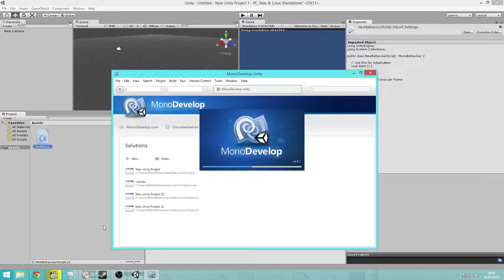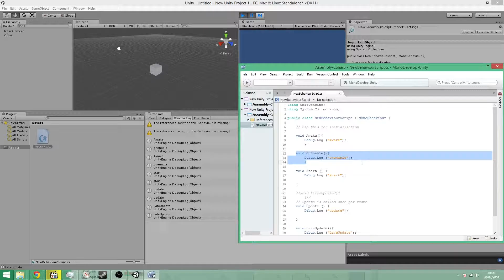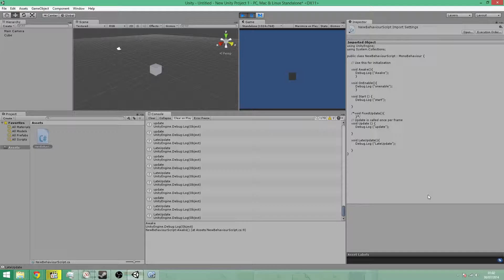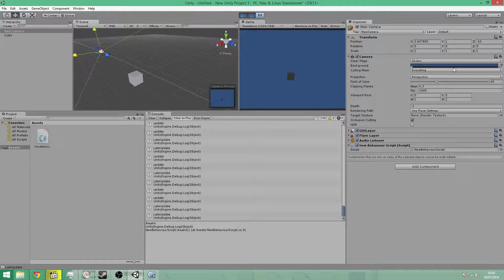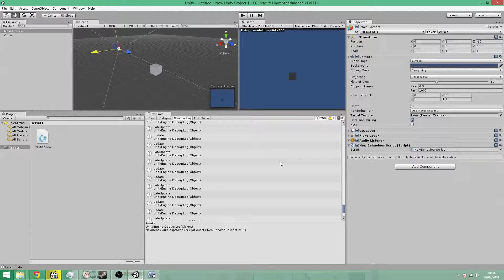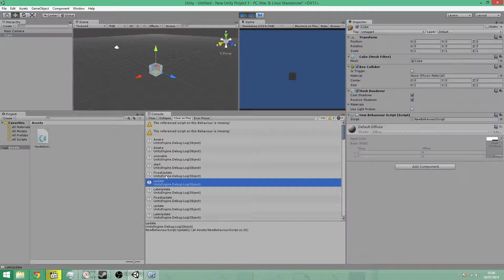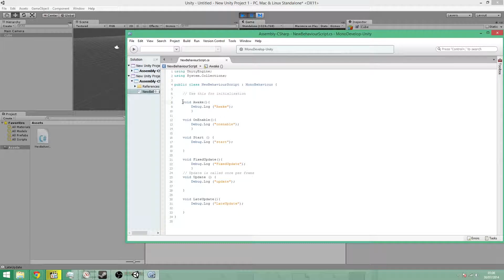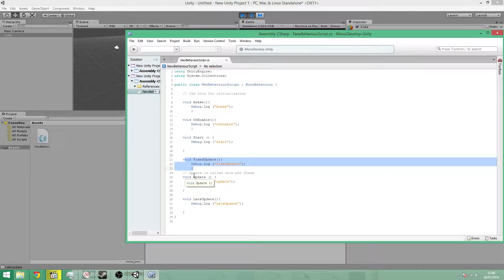Unity 3D tutoriel Partie 52 Script avancé 7/9 Ordre d'exécution fr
Update? LateUpdate? Fixed Update? Start? Mais dans quel ordre unity fait appel à ces fonctions?